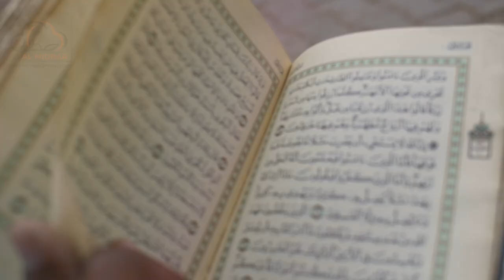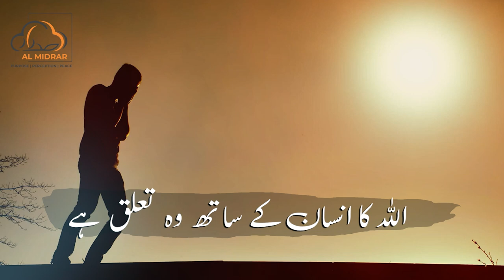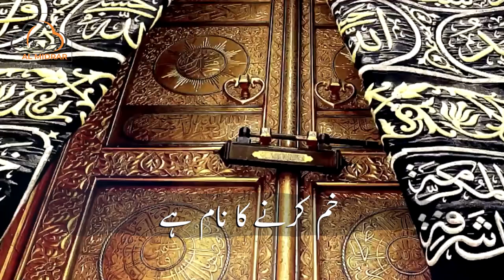Allah Ki Mohabbat (اللہ کی محبت) || Love of Allah || Spiritual Reminder by Shaykh Atif Ahmed